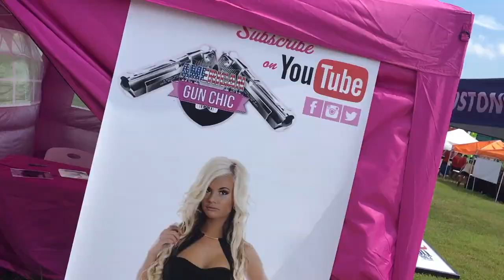How I Spent my Summer 2017 (Part 1) & The Smith & Wesson Governor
Smith and Wesson Governor leads the way as I spent my Summer working for ammo.  The S&W Governor was probably the meanest revolver I shot all Summer. Shooting Big Guns can be the most fun!!
Beyond the Pines Music Fest was a blast with Ryan Bingham.

CHANNEL Supporters:

NSR Tactical Kydex Holsters:
Beachin Tactical Slings:

Smith and Wesson Governor .   l .    Smith & Wesson Governor .  l .  S&W Governor